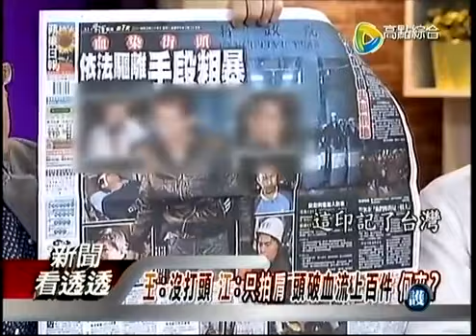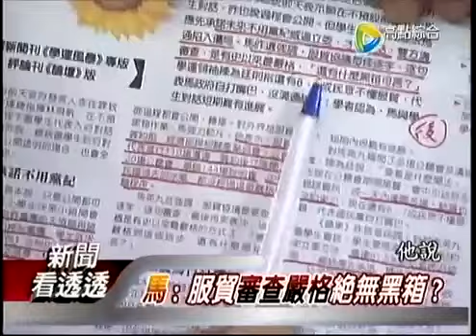新聞看透透 20140327-3